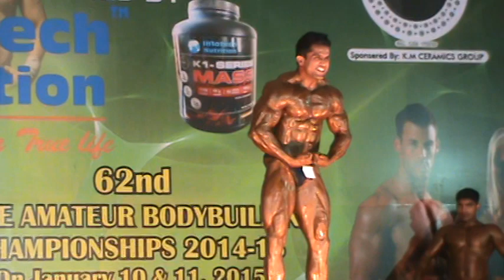Karnataka Bodybuilder - Pavan Shetty [2015 Championship]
Karnataka Bodybuilder - Pavan Shetty